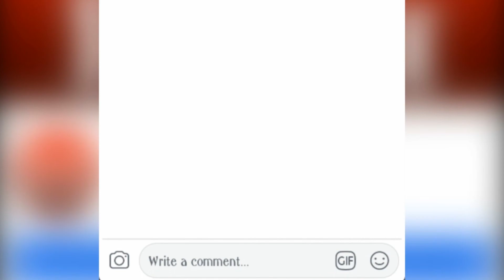Top 5 latest news of entertainment. entertainment bollywood news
देखिए रिपोर्ट...

Produced by - Himani Khanna
Video Edited by- Himani Khanna